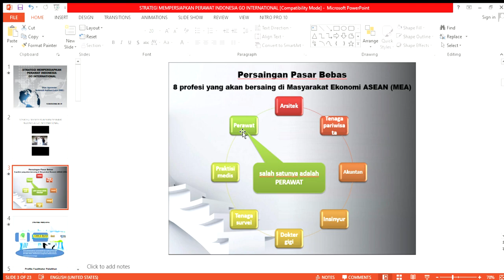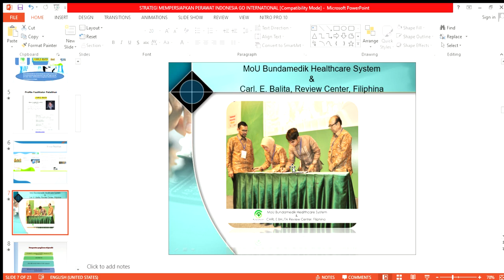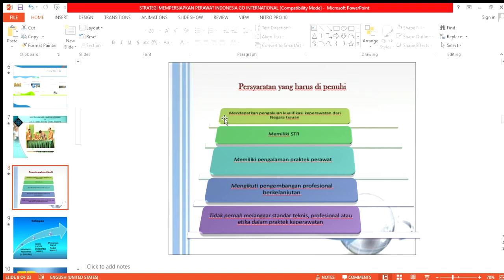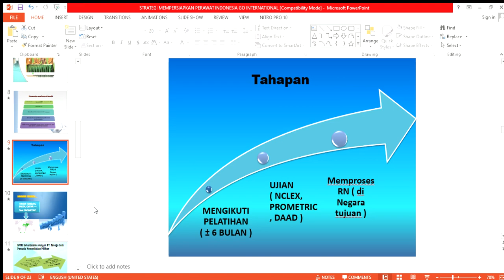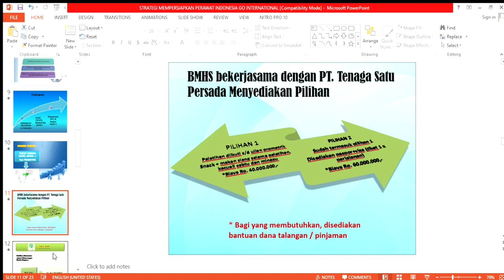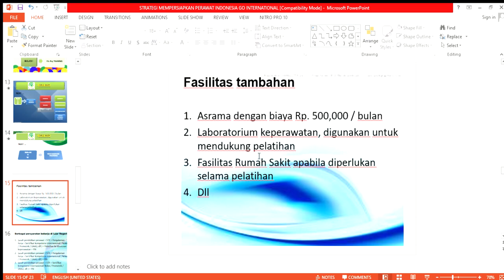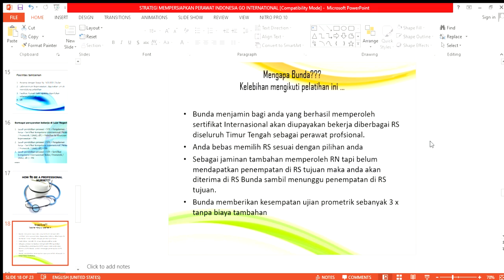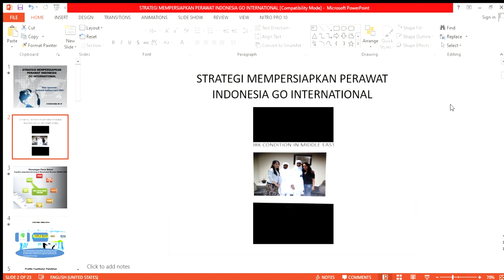STRATEGI MEMPERSIAPKAN PERAWAT INDONESIA GO INTERNATIONAL By Ns Carol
PERAWAT INDONESIA yang TERCINTA mari persiapkan diri untuk menuju MEA dengan berpartisipasi didalam peningkatan kwalitas perawat untuk bersaing dengan negara negara maju, PASTI BISA PASTI MAJU PERAWATKU